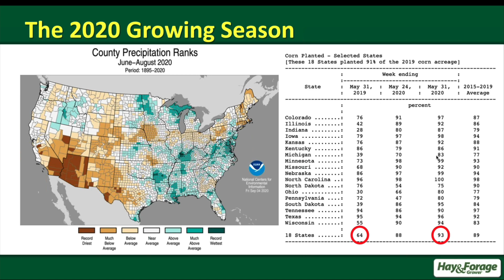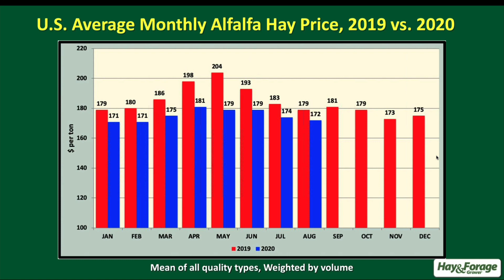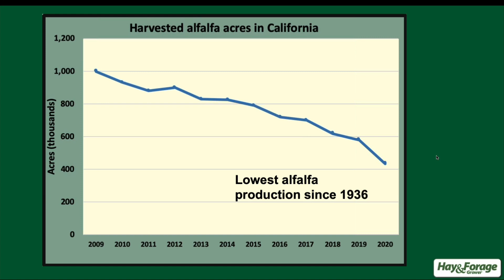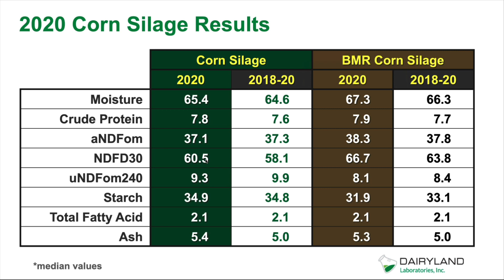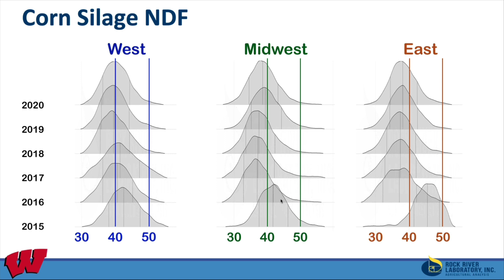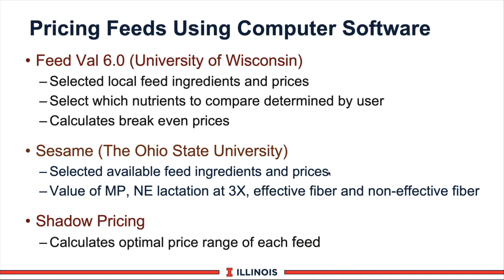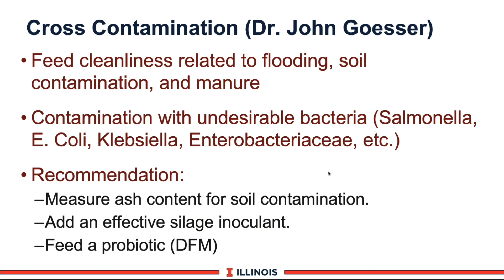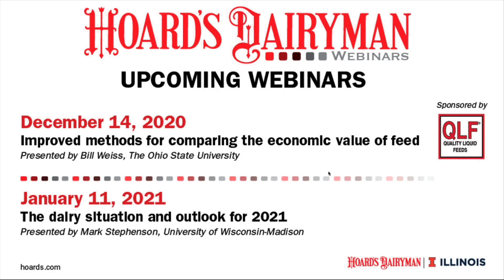A feed and forage outlook for the year ahead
Mike Hutjens, professor emeritus at the University of Illinois, and Mike Rankin, managing editor of Hay and Forage Grower, present “A feed and forage outlook for the year ahead.”

Areas of drought, derecho straight-line winds, hail damage, and September snow will influence forage inventories in 2020. Feed quality will be discussed, along with exports and by-product opportunities.